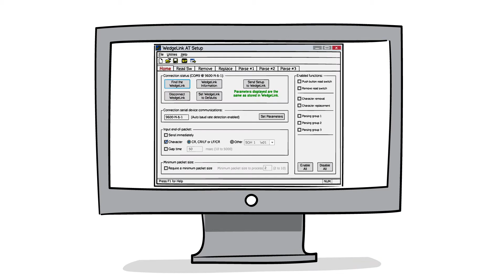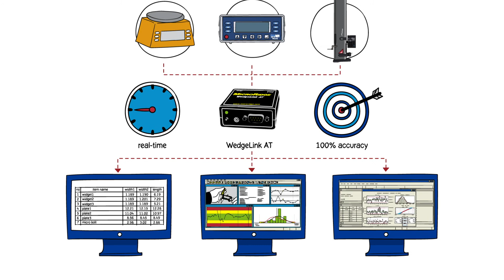MicroRidge WedgeLink AT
WedgeLink AT is our most advanced hardware wedge for serial devices. It offers extensive parsing features, plus auto-detect and user-selectable communications parameters. Once the initial setup is
completed, this device is as simple for the operator to use as a “plug & play” wedge.